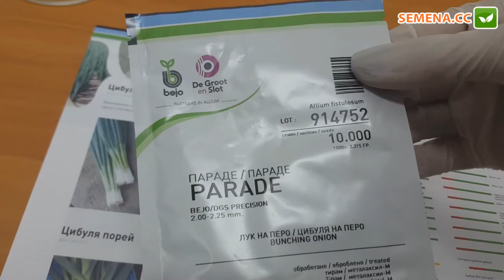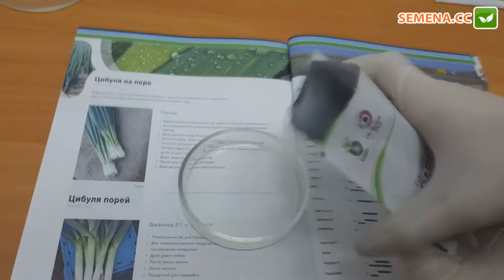Антифейк лук Параде Bejo